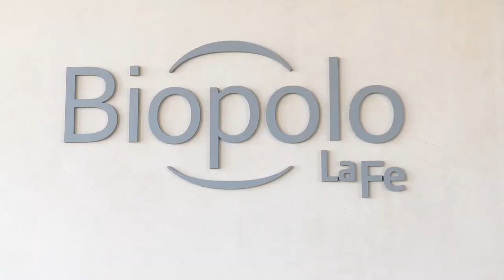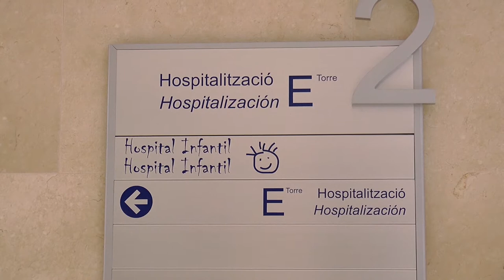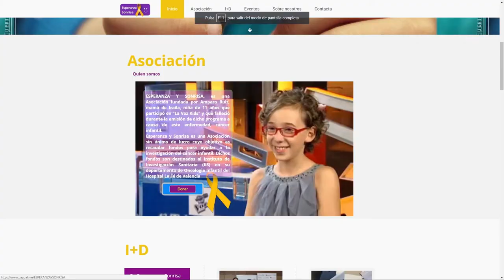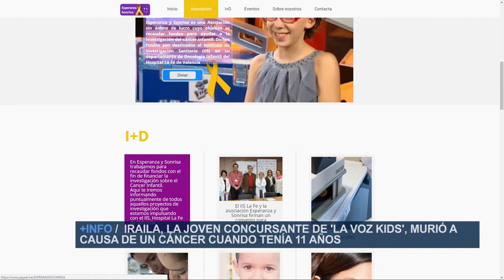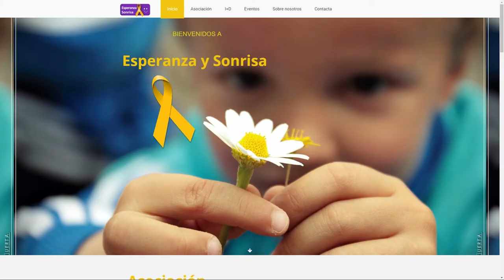Investigación sobre el cáncer en lactantes | Cecova TV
Los bebés son particularmente vulnerables a la aparición de ciertos tipos de cáncer. El neuroblastoma es el tipo de cáncer más frecuente entre los más pequeños. El Instituto de Investigación Sanitaria La Fe (IISLaFe) está investigando la aplicación de medicina de precisión y personalizada en lactantes con cáncer para cuya financiación cuenta con el apoyo de la Asociación Esperanza y Sonrisa con al que ha firmado un convenio de colaboración.